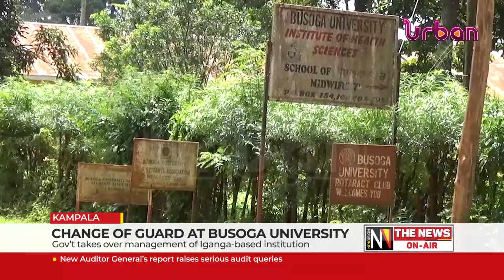Change of guard at Busoga university